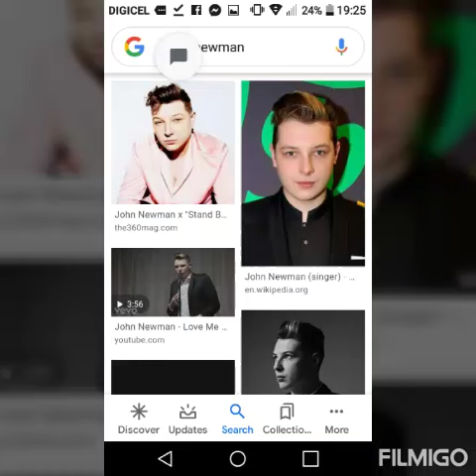John Newman-stand by me